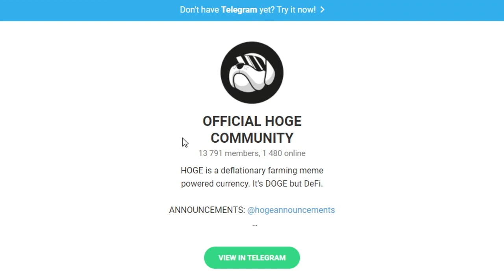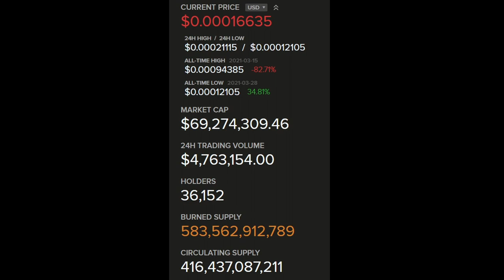Hoge Finance New L2 Audit + Top 30 Exchange Listing Coming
HOGE token has been in talks regarding a new audit to be performed in the coming weeks, alongside improvements. We will be seeing a new exchange (top 20-30) listing, as well as some minor updates! Prices are bearish at the moment, remember these dips are transient, hodl strong fellow hoglers!